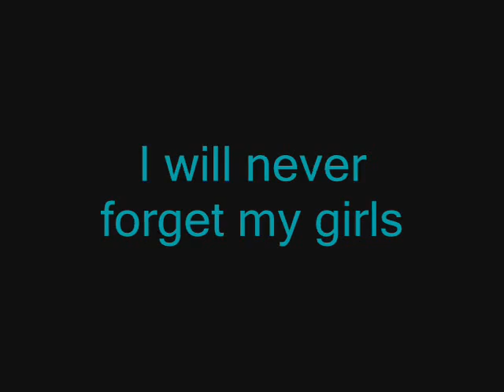I am for you gymnastics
Dedicated to my gym gym team, they were and will forever be my darlings, the girls that helped me through some of the toughest years of my life and are always there for me..Thank u for always being supportive girlys! I love u all!